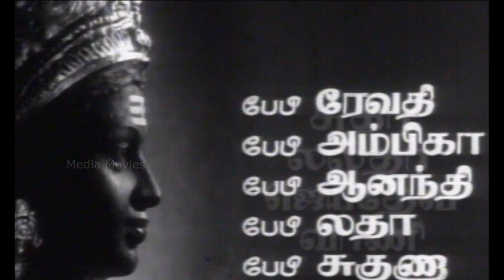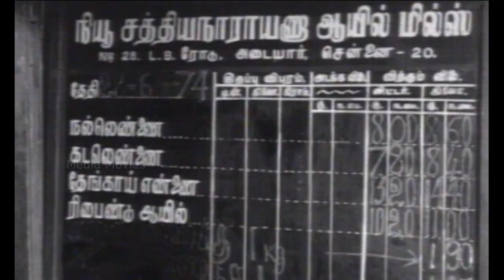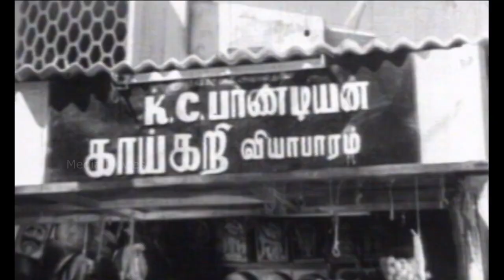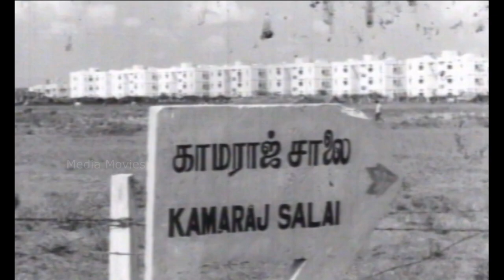Murugan Kattiya Vazhi | 1974 | A.V.M Rajan , Supriya | Tamil Super Hit Golden Movie | Bicstol ....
Directed by                      :  P . Mathavan
Starring                            :  Vijayakumar
                                            Supriya
                                            A.V.M Rajan
                                            Mannoramma
Cinematography              :   P.N Sundaram
Production
company                         :  Arun Prasath Movie

01 Earuthama Earuthama             :     16:53
02 Sethupathi Boomiyile               :      26:31
03 Piravi Rasigargal                      :     1:16:32
04 Muruga Vadivela                       :     1:49:50